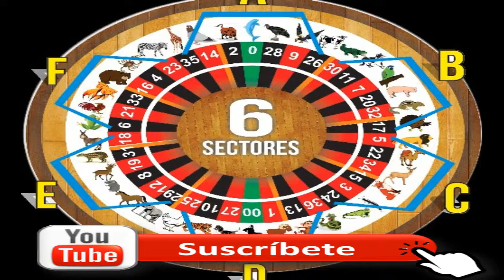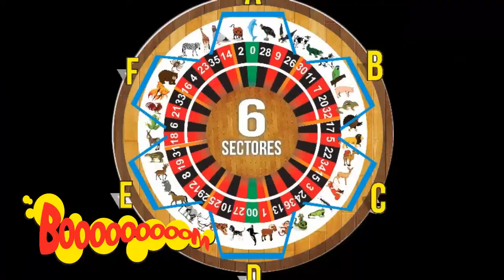VIERNES 22-3-2019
JUGADAS PARA LOTTO ACTIVO Y GRANJITA
ARRASE TOTAL ACIERTOS DEL JUEVES
CHIVO - PALOMA - GALLINA - ELEFANTE FELICITACIONES A LOS GANADORES LES PRESENTAMOS
DATO IMPERDIBLE MAS FIJO DEL DIA
SI TE GUSTO EL VIDEO DALE LIKEEEEEE. COMPARTELO...